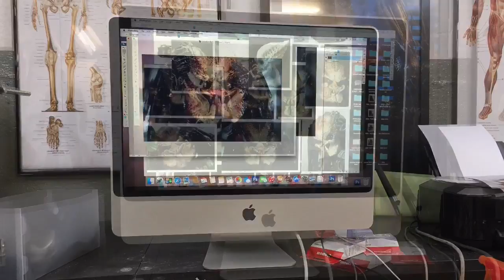Elm-Studios Inc. making a life size Predator head from start to finish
Here you see the process of how our new Predator head was made, from sculpting to molding to painting.